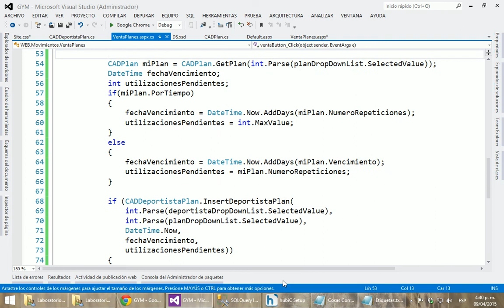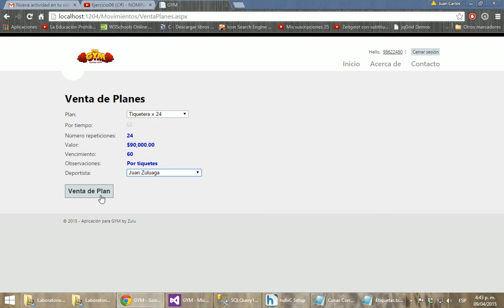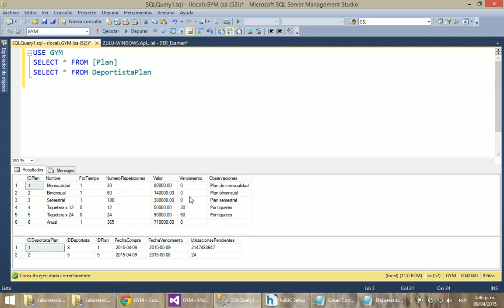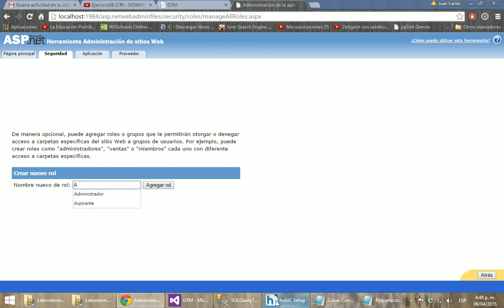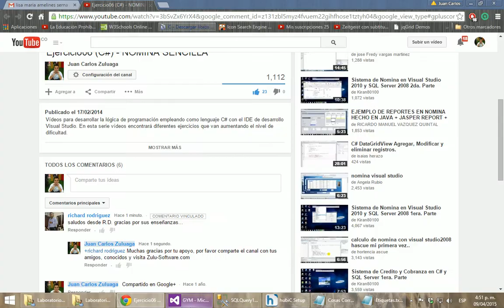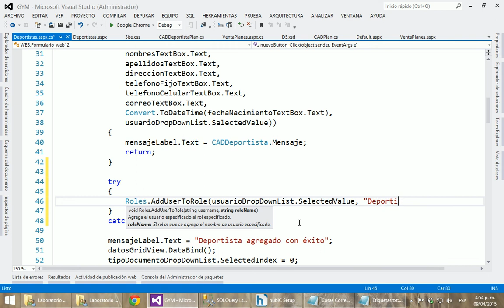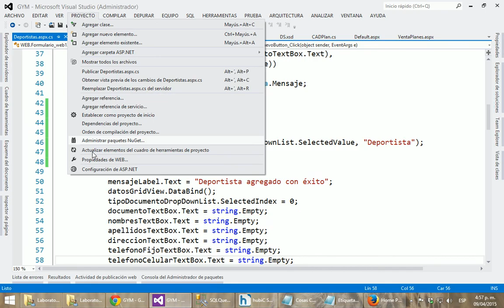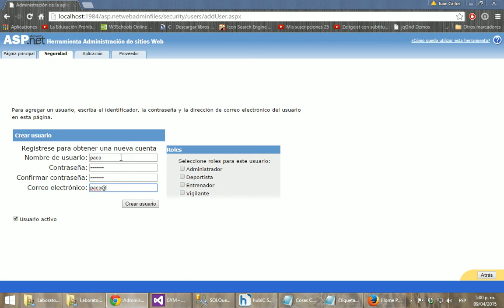Parte 033 - GYM: Venta Planes, Parte IV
Aplicacón para un Gimnasio de ejemplo para desarrollar en el curso de Análisis y Desarrollo de Software del 2015-I que se dicta en la Universidad San Buenaventura Medellín, Colombia. Esta aplicaición se realizara en Visual Studio 2012, Con SQL Server 2012. Se utilizará como lenguajes principales el C# y ASP.NET